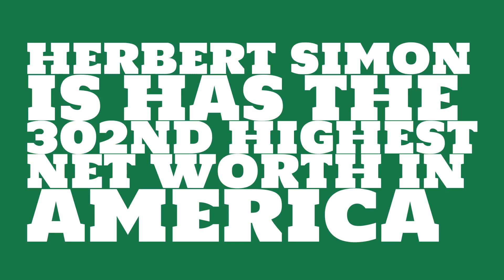Where did Herbert Simon get the money?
Watch this video to learn about the 2017 net worth of Herbert Simon.